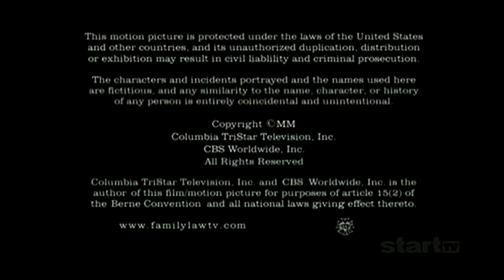Paul Haggis Productions/CBS Productions/Columbia Tristar Television/Kingworld (2000) #8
For those who've known me for a long time. Ya know. I hate to admit it, but this all of a sudden now is becoming logo bloopers. Before anyone asks, this is not a hint and it will not mean I am bringing back my logo bloopers shows back. That will never happen. The CTT logo can't seem to have the theme adjusted right.

From today's StartTV airing of Family Law.